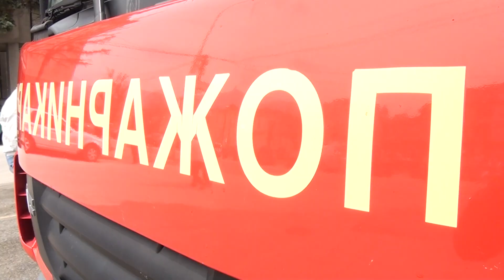Tv Tera Bitola Edni flat gubre, drugi cistat, treti palat, cetvrti gasnat 26 03